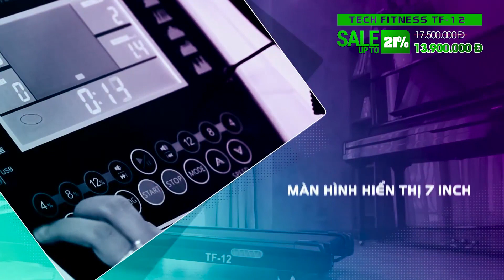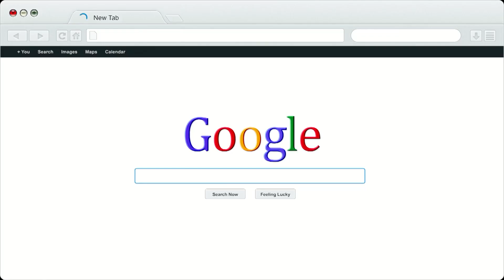Máy chạy bộ Tech Fitness TF-12| Ngập tràn khuyến mãi| Tài Phát Sport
Chương trình “Siêu khuyến mãi – ngập tràn ưu đãi” duy nhất tại Tài Phát Sport
Mua máy chạy bộ TF-12 khuyến mãi tới 21%, giúp tiết kiệm cho gia đình 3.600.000đ. Cơ hội duy nhất trong năm mua máy chạy bộ chính hãng giá tốt nhất tại Tài Phát Sport.